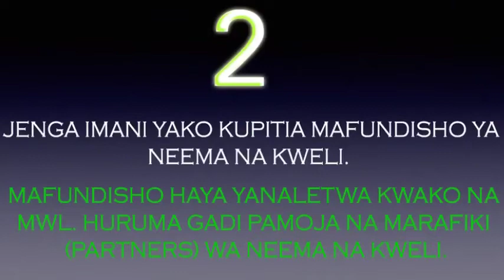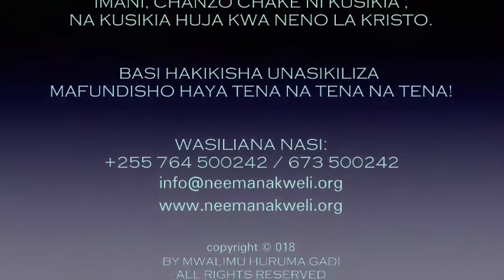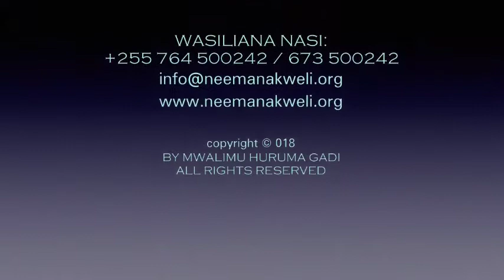C5: MWENYE HAKI ATAISHI KWA IMANI | MWL. HURUMA GADI | 22/11/2019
KUJIUNGA WHATSAPP GROUP LA "MWANAFUNZI WA KRISTO" ILI KUPATA SOMO HILI KWA NJIA YA AUDIO BONYEZA HII

CHANGIA GHARAMA ZA KUENEZA INJILI YA NEEMA NA KWELI KUPITIA MWALIMU HURUMA GADI KWA NJIA YA RADIO (RADIO SIBUKA)